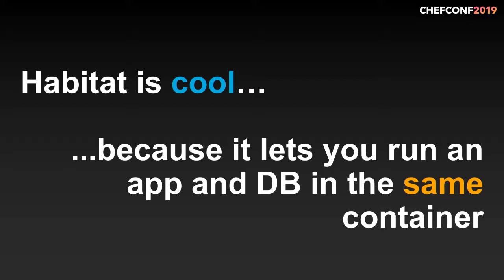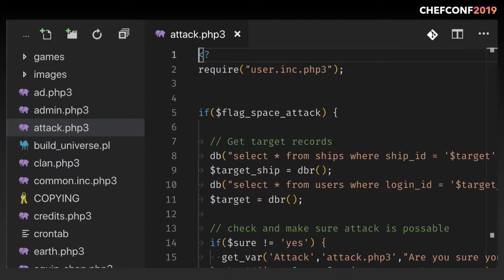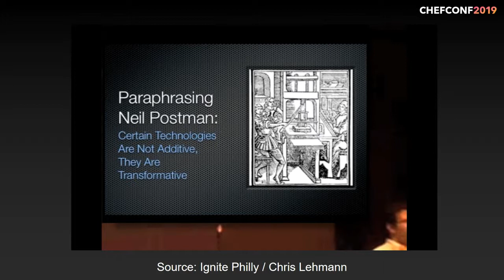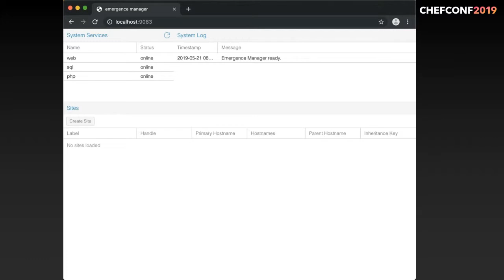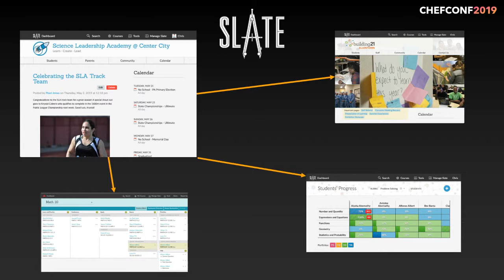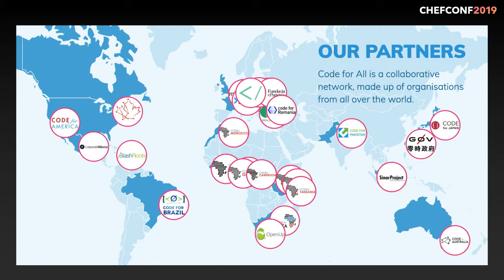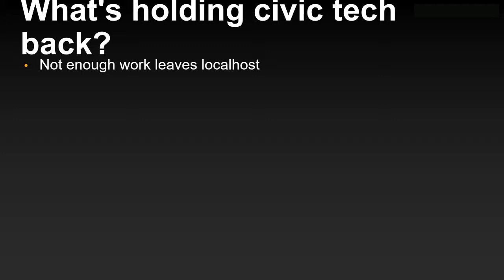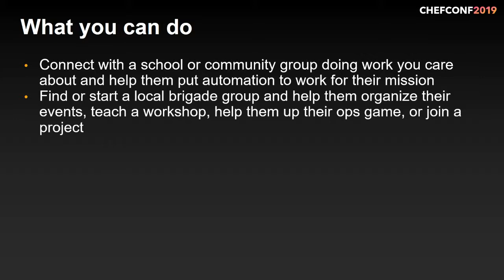ChefConf 2019: A Habitat for Democracy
Traditional devops tools and approaches have been designed and optimized primarily to serve Silicon Valley's narrow-but-dominant model of scale and success. It's a world where many people work together to build cathedrals with global ambitions. Areas of great importance to realizing the future society we all may want to see go utterly neglected by the most powerful forces of transformation today. Not because they're not worth doing, but because they don't fit that model. In this talk, we'll look at how Habitat can change the equation in public education and civic hacking.